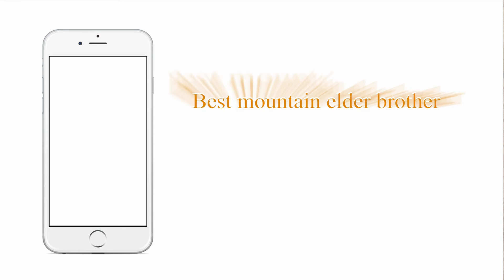早上一片姜，赛过喝参汤，早上空腹吃姜的三个好处知道的人并不多